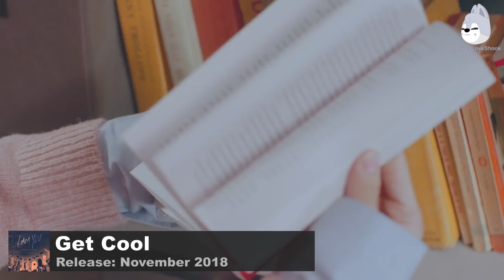Stray Kids Lee Know EVOLUTION 2017-2024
Stray Kids is a 8 member boy group, which debut in 2018 with District 9
They already realeased a Song in 2017 called Hellevator (pre debut)
Bang Chan 방찬
Lee know 리노 (Lee Minho 이민호)
Changbin 창빈 (Seo Changbin 서창빈)
Hyunjin 현진 (Hwang Hyunjin 황현진)
Han 한 (Han Jisung 한지성)
Felix 필릭스
Seungmin 승민 (Kim Seungmin 김승민)
I.N (Yang Jeongin 양정인)